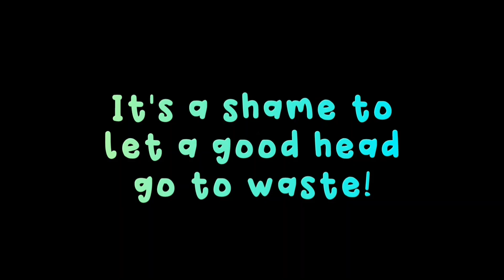Felting Bowser Jr! || Super Mario Tutorial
After making Bowser, I was left with a spare head that was made too small to use for his body. Rather than get rid of it, I re-sculptured it into Bowser Jr.

Subtitles available.

00:00 Previously...
00:16 Remaking the old head
01:00 Shell Yeah! (body)
01:48 Stubby Arms, Legs and Tail
03:16 Wrist bands
03:45 Finishing the head
04:00 First Haircut
04:22 Shell Front
04:54 Scraps from Bowser (clay spikes)
05:22 Attaching spikey bits
06:12 'Bib'bidi-Bobbidi-Boo
07:32 Ooh, baby, baby (Finale)
07:44 Junior-Senior (Subscribe)